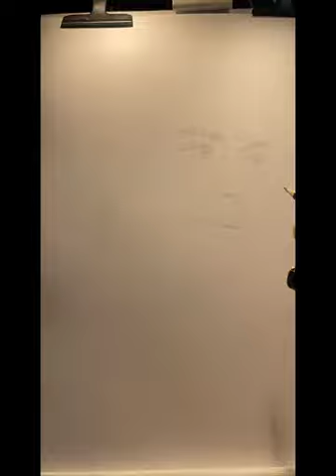🇩🇰ARTBYEVANGELOS Pencil sketch portrait drawing ✍🏼 of Danish super star singer Emmelie de Forest